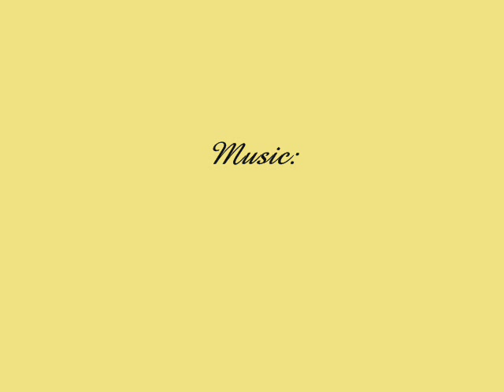Total Drama Island Sims 2 Version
My version of the Total Drama Island characters made in honor of Season 3 of the show. Enjoy
Note: I tried to come as close as possible, so some may not be "exactly right". But I tried.
The song is Outside Of This by Greeley Estates